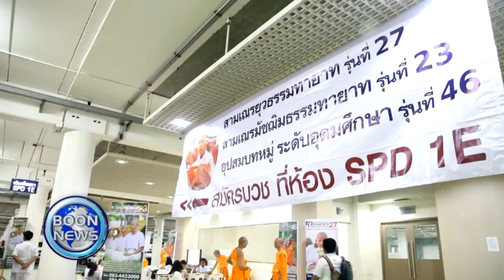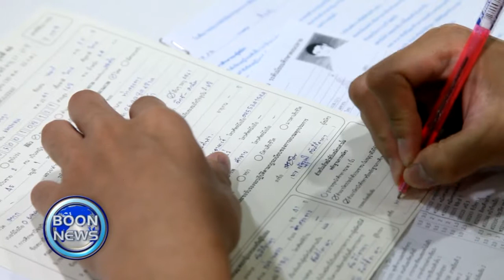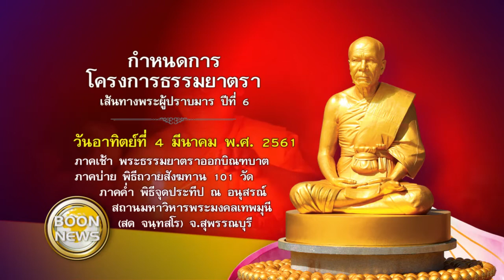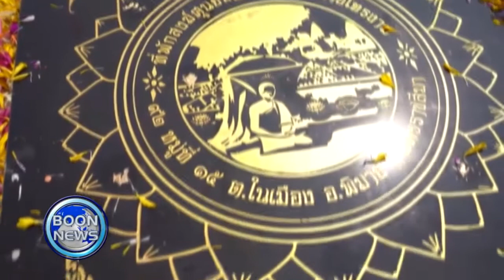สรุปข่าว Boon News 3 มี.ค. 2561